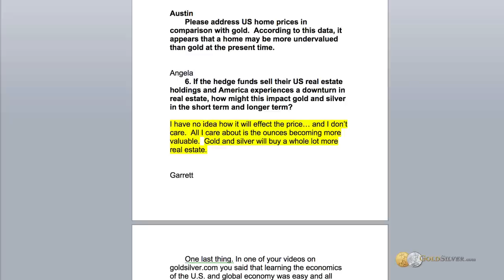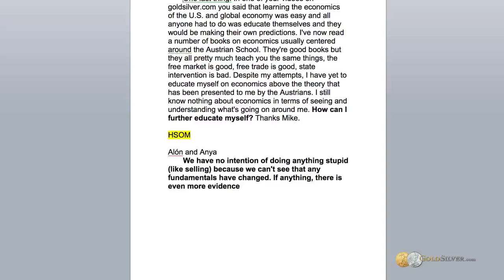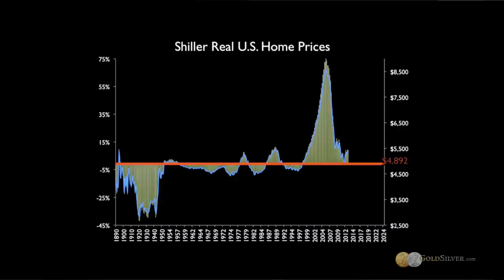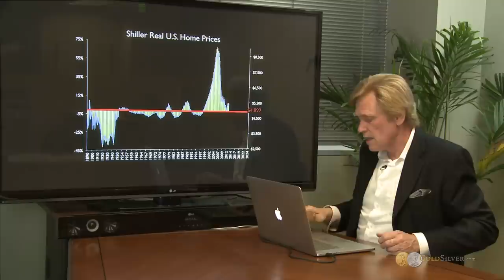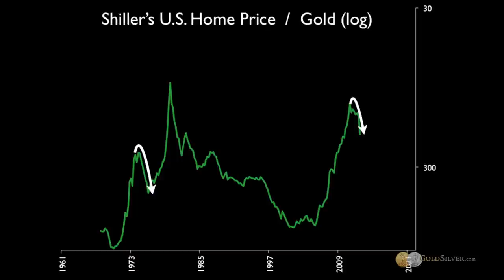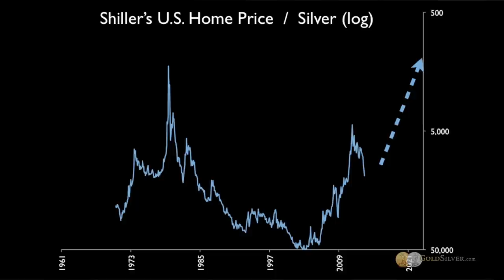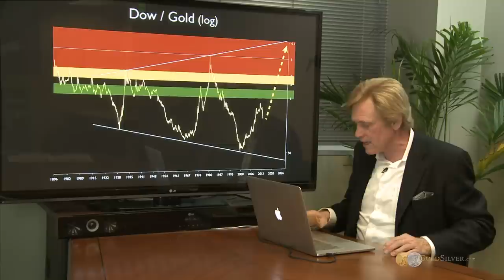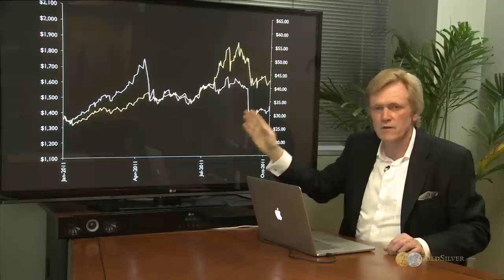Silver & Gold vs Real Estate - Mike Maloney